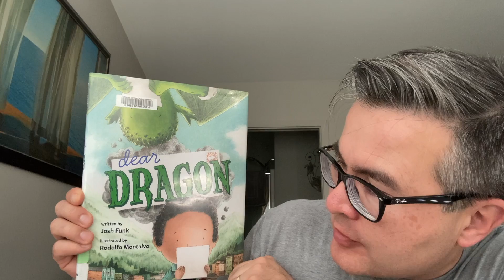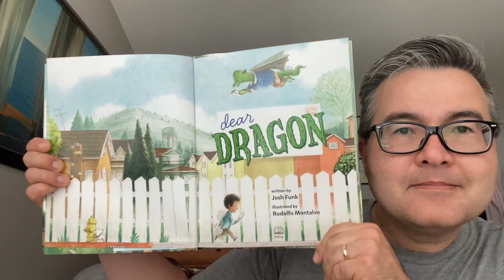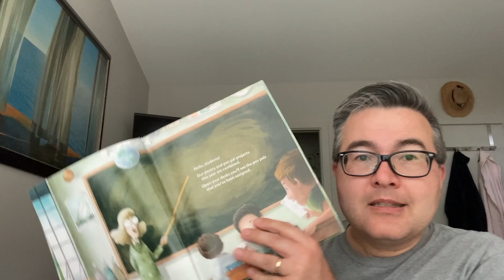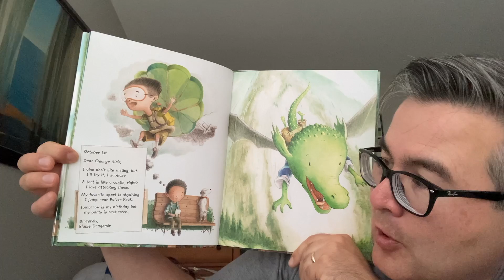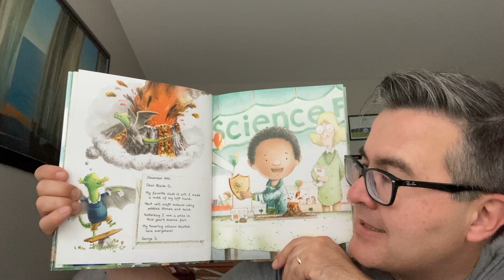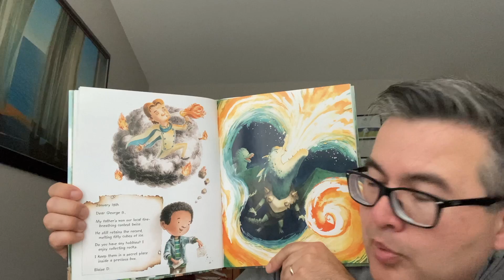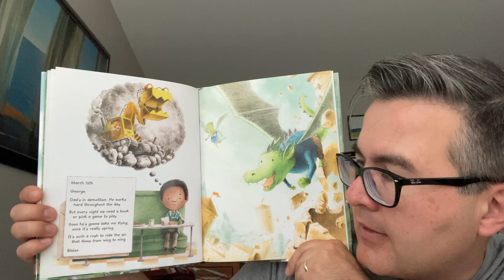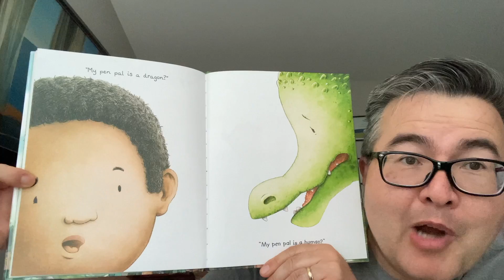Uncle Matt's Bedtime Story - Sunday, October 17, 2021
E-582 Tonight's Story is "Dear Dragon" by Josh Funk.

It's Dragon's Week here at Uncle Matt's Bedtime Story. All week we will be reading Dragon Stories, because you have requested for it! Plus, it's the Season 16 Premiere of "Dragon's Den" on CBC Television, on Thursday, October 21, 2021.